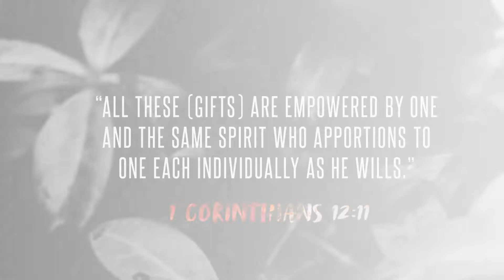Practicing the Presence of the Holy Spirit